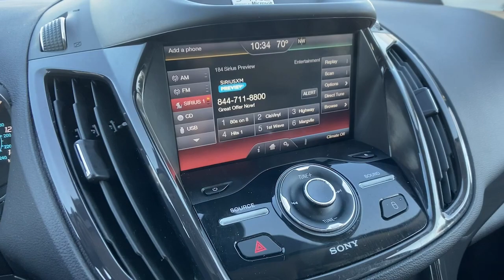2014 Ford Escape Carrollton, Franklin, Atlanta, Marietta, Newnan, GA NB804A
Ruby Red Tinted Clearcoat Used 2014 Ford Escape Titanium available in Carrollton, Georgia at John Thornton Cadillac Buick GMC. Servicing the Franklin, Atlanta, Marietta, Newnan, GA.

Recent Arrival! CLEAN CARFAX NO ACCIDENTS REPORTED, REAR BACK UP CAMERA, BLUETOOTH HANDS FREE CELL PHONE, NAVIGATION/GPS, DEALERSHIP INSPECTED, HEATED LEATHER SEATS, POWER MOONROOF/SUNROOF, DRIVER POWER SEAT, LOCAL TRADE, NON SMOKER, PLEASE CALL TODAY!!!. Thank you for considering this beautiful 2014 Ford Escape Titanium finished in stunning Ruby Red Tinted Clearcoat with Charcoal Black w/Heated Leather-Trimmed Buckets w/60/40 Rear Seat.brbrbr23/32 City/Highway MPGbrbrbrWe are your premier Carrollton, GA Cadillac dealership. John Thornton Cadillac Inc. Is family owned, and it is our goal to provide you with an excellent purchase and ownership experience. We also proudly serve Douglasville Cadillac customers. Whether you're searching for a new or used car near Douglasville or Bremen, researching financing options, or looking for a quick quote on a car, truck, or SUV, the friendly, yet professional staff at our Carrollton Cadillac dealership is ready to provide you with all the help you need. We are proud to serve Bremen Cadillac customers. We have served as your premier Cadillac dealer for the entire West Georgia area for over 45 years.brbrAwards:br  * 2014 KBB.com 10 Best SUVs Under $25,000   * 2014 KBB.com Brand Image Awards